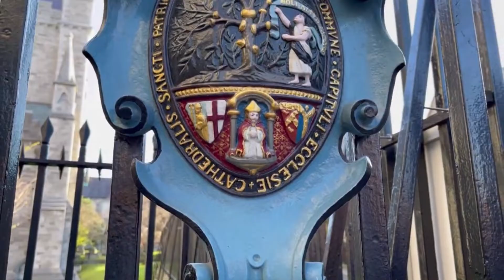7 DESTINOS NAVIDEÑOS PARA PASAR LA NAVIDAD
Esta temporada festiva muchas personas comparten momentos especiales con sus seres queridos a través de fiestas y reuniones, pero también es un buen pretexto para empacar tus maletas y salir a disfrutar alguno de los mejores destinos que tiene el mundo para vivir fechas mágicas con decorativos increíbles y un ambiente muy cálido entre sus escenarios.